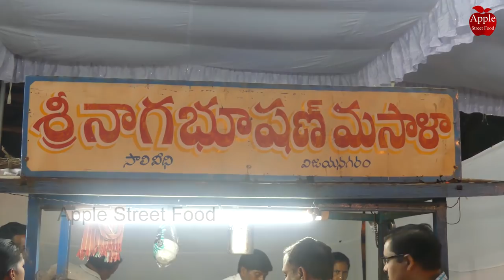Samosa chat | Street food youtube videos | street chaat recipes